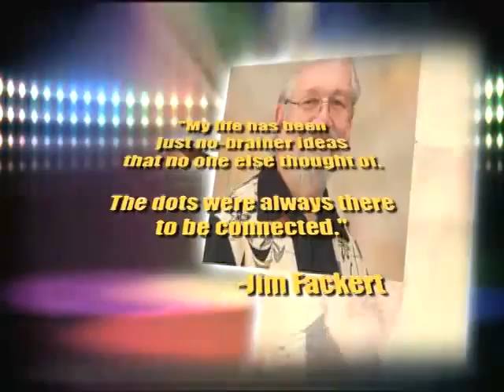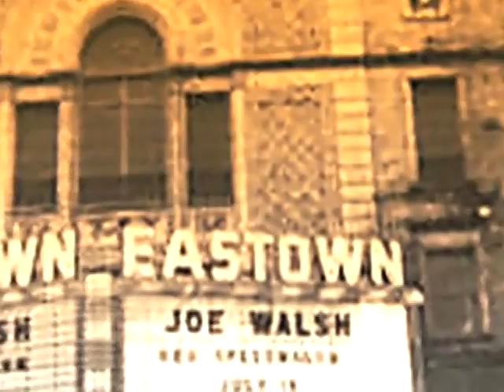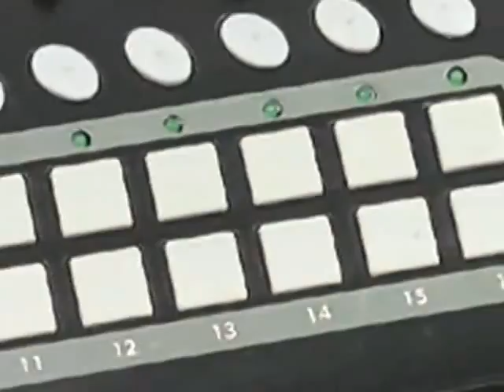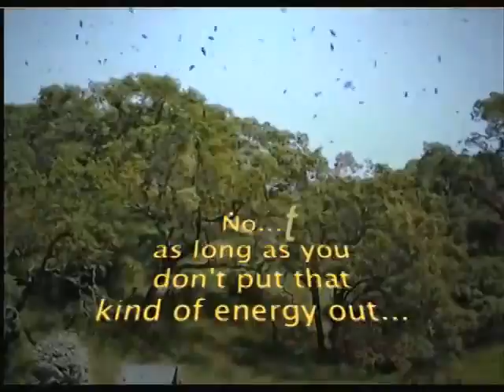Parnelli Awards 2011: Jim Fackert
The short video introducing the 2011 Parnelli Visionary Award, Jim Fackert